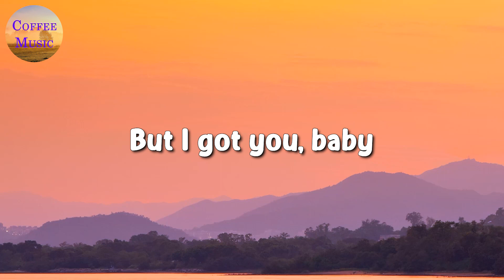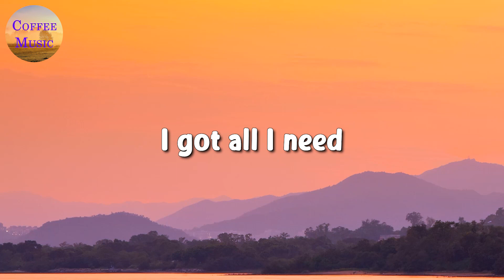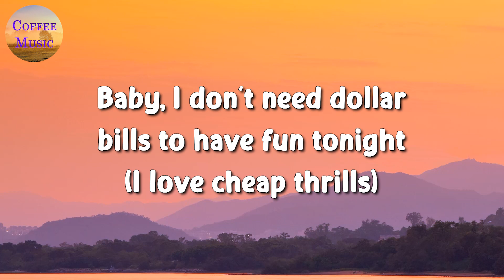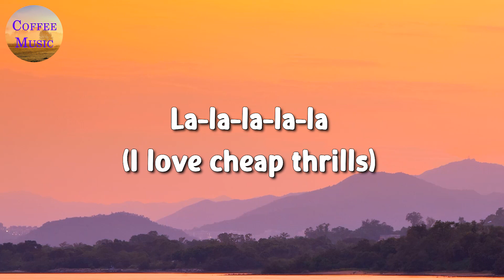🎵 Sia - Cheap Thrills ft. Sean Paul (Lyrics)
🎤 Cheap Thrills Lyrics:

La-la-la-la-la
(I love cheap thrills)
La-la-la-la-la